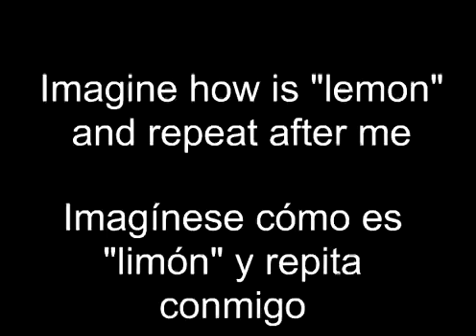HoctiengTrungOnline Com The lemon 檸檬 El limon avi